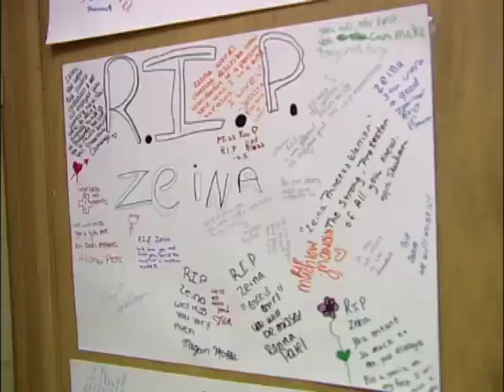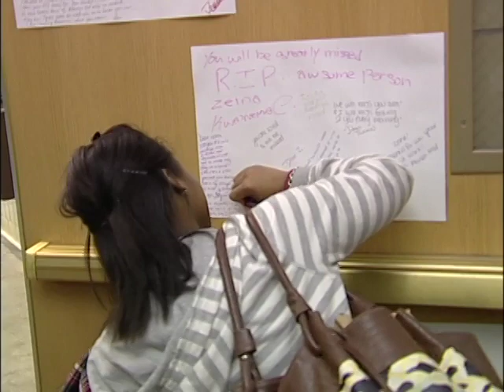NCHS Death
Naperville police are searching for answers in the mysterious death of a School District 203 custodian.  Zeina Alva's body was found Monday at the construction site on the grounds of Naperville Central High School.  NCTV17's Liz Spencer tells us how the faculty and students are coping with this tragedy.